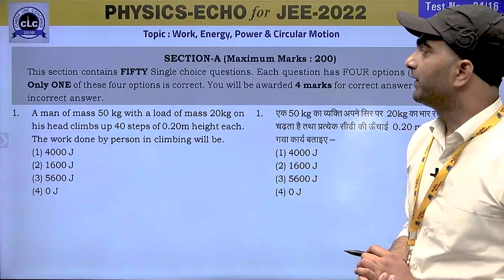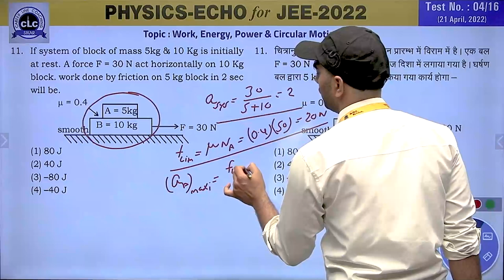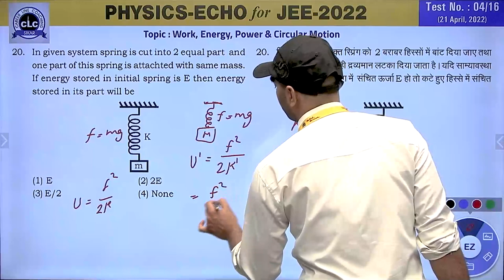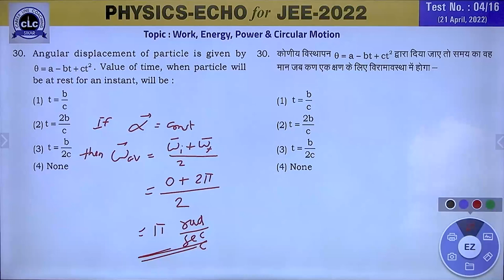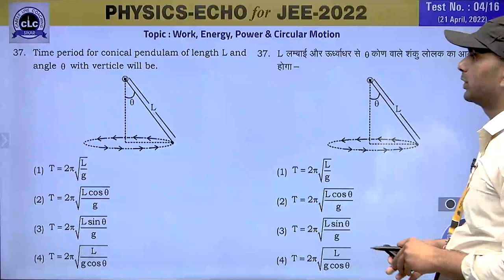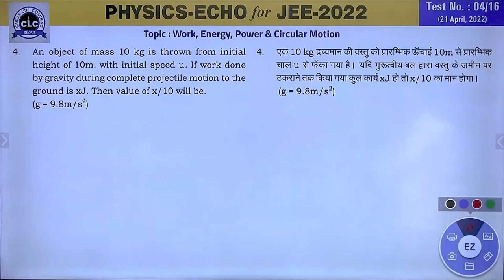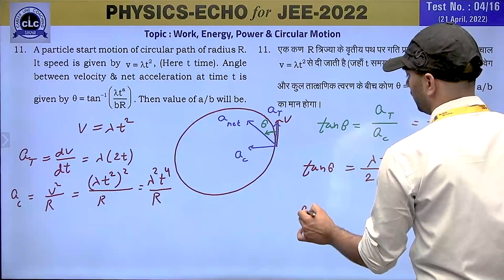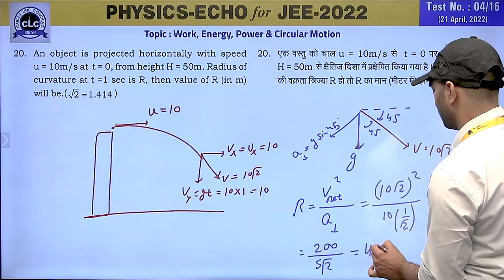JEE PHYSICS ECHO#04/16